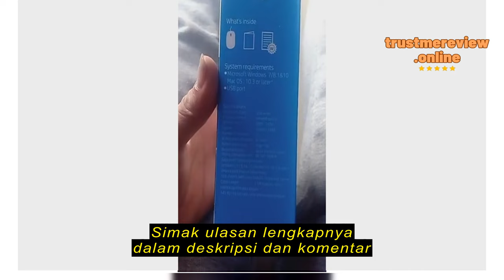Review SUMBER_REJEKI OFFICIAL HP Gaming Mouse USB M100 USB | M10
SUMBER_REJEKI OFFICIAL

SUMBER_REJEKI OFFICIAL HP Gaming Mouse USB M100 USB | Mouse USB M100 | Mouse HP Gaming | M100 | M 100